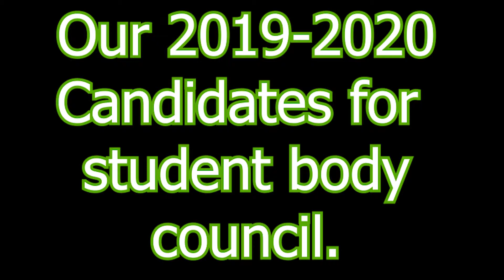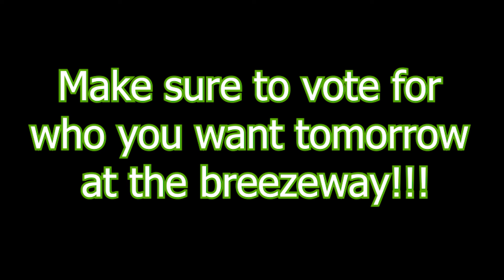Student Council Candidate Election Speeches by Hamza and Jose